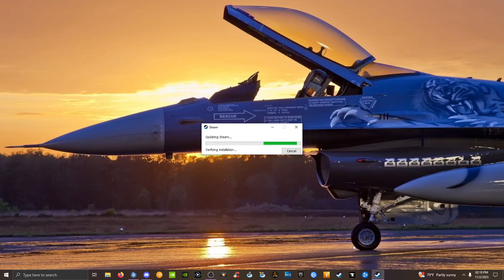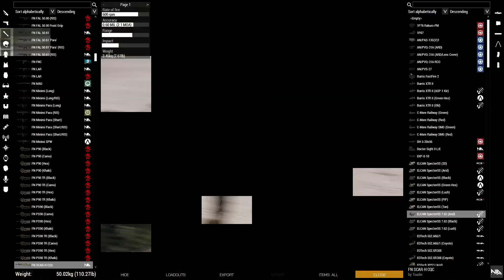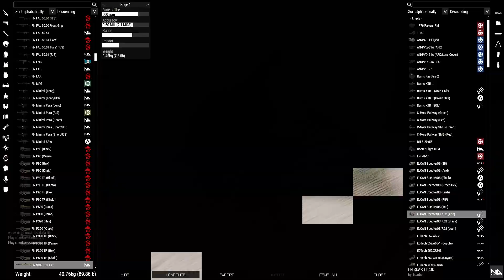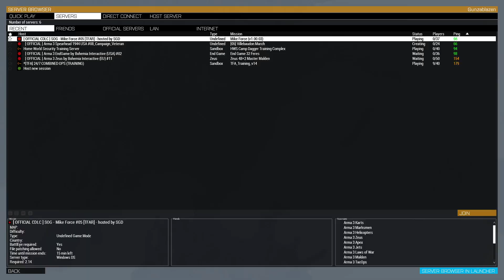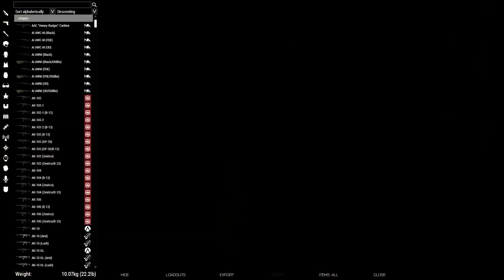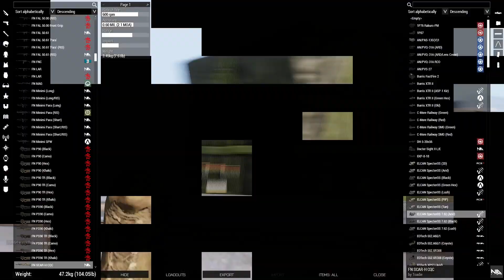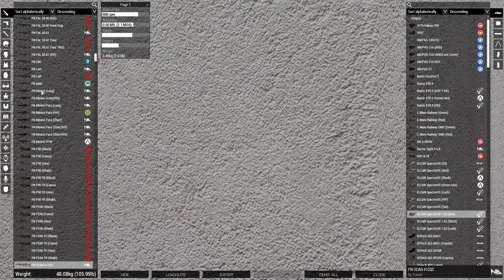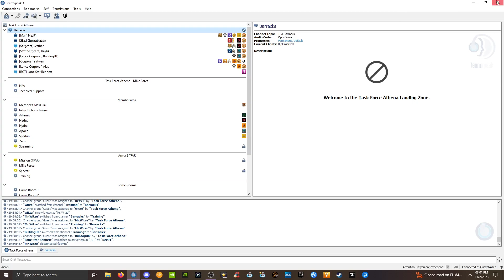Thursday Training 11/02/2023